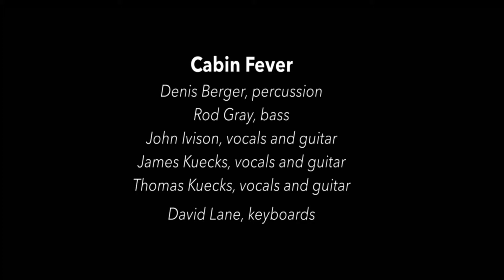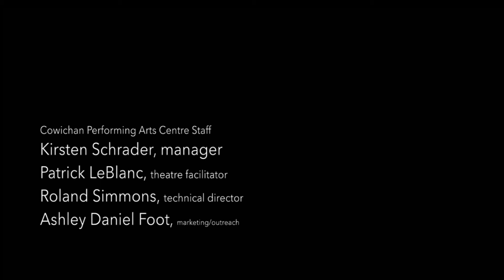An Evening with Cabin Fever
The Cowichan Performing Arts Centre (CPAC) presents a free online concert from Cowichan band, Cabin Fever that will stream on-demand as of 7 pm on Tuesday, December 22, 2020.  The band includes six highly regarded multi-instrumentalists: Thomas Kuecks (guitar, flute, and vocals), James Kuecks (guitar and vocals), John Ivison (guitar and vocals), David Lane (keyboards, Rod Gray (bass), and Denis Berger (percussion).

“The Cowichan Performing Arts Centre’s mandate is to bring great culture to the Cowichan region,” says CPAC manager and CVRD arts and culture division head Kirsten Schrader. “This being such a strange year for the performing arts, we wanted to showcase a local band that has gathered in their social bubble safely over the last few months to present a concert of entirely original songs. There’s something wonderful about being able to produce a concert in these socially distanced times, and we are honoured to support local performers and the arts in this innovative way.”

The concert, filmed before the enhanced socially distancing protocols came info effect, was conducted under strict COVID-19 safety measures, which audiences can read more about at cowichanpac.ca/safety

Cabin Fever’s 35-minute concert is entirely original and features music composed by the Kuecks twins and bluesy local guitar favourite and fire protection expert John Ivison.